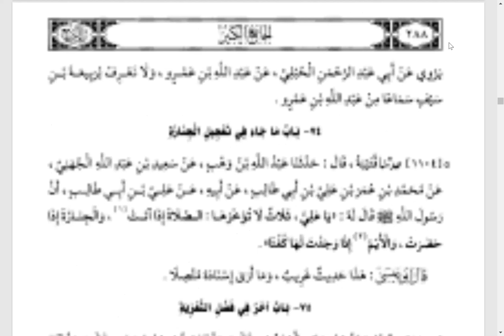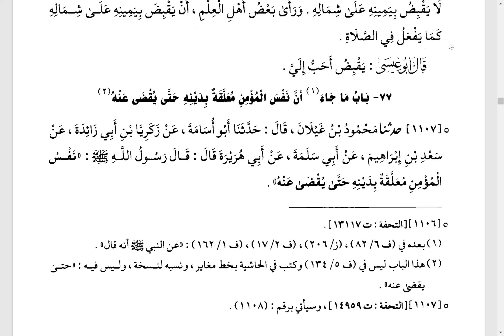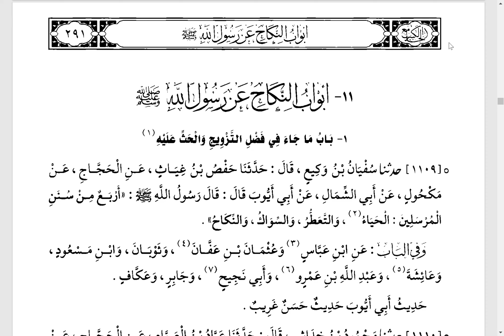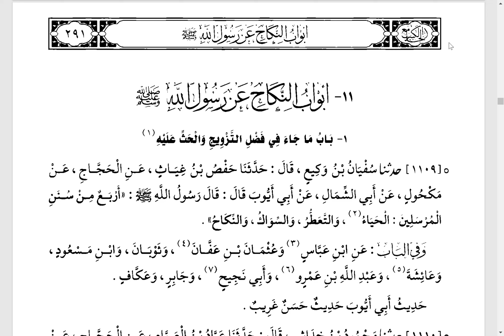17 جامع الترمذي على الشيخ فضل محمود بن فضل رباني الككياني الباكستاني من 1039 إلى 1108 طبعة التأصيل